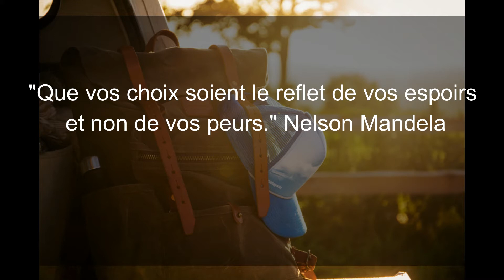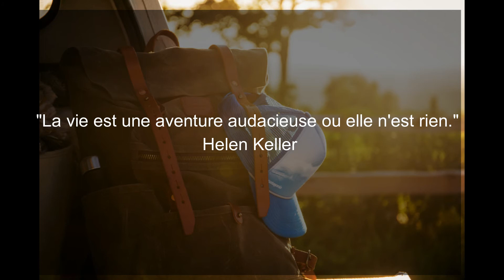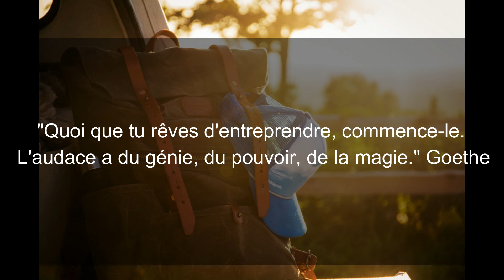Boostez votre motivation!! chargez vos batteries de positivité!! طاقة ايجابية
Une vidéo pour se motiver et se charger d'énergie positive grâce à une musique inspirante et motivante et des citations extraordinaires!! فيديو تحفيزي للوصول الى المراد